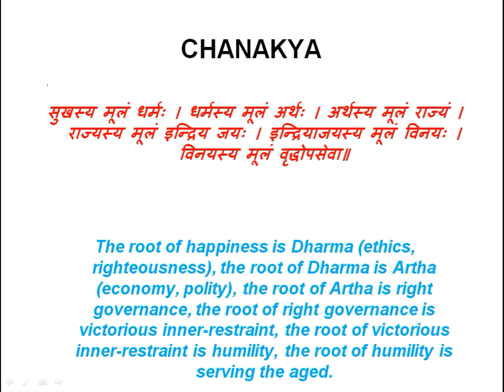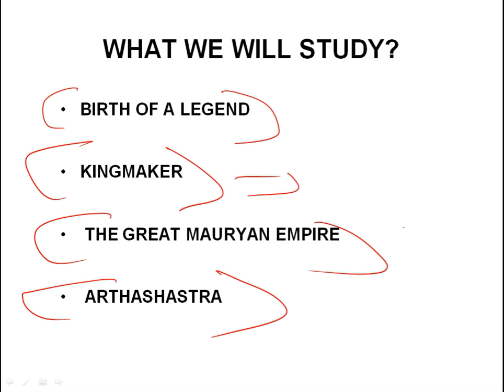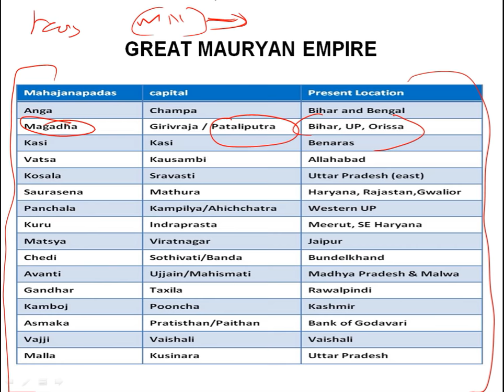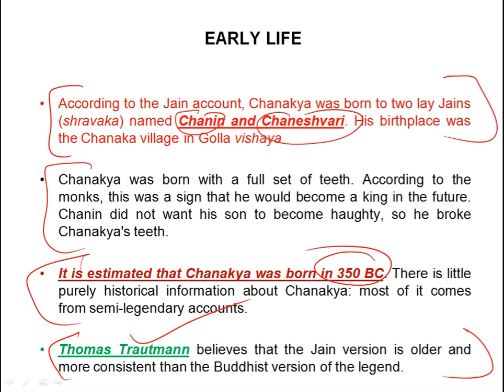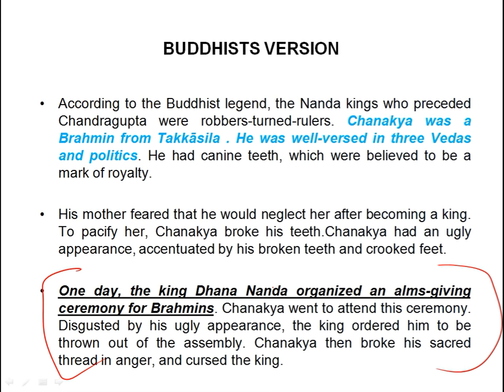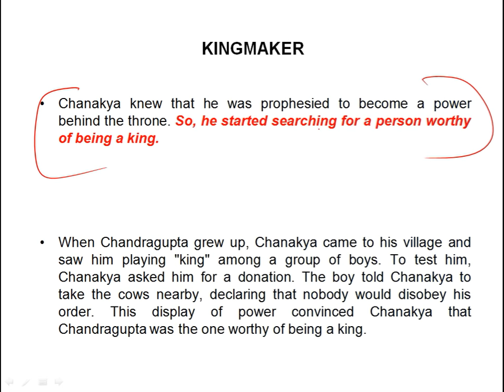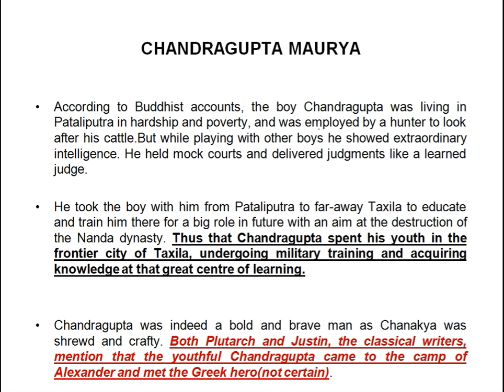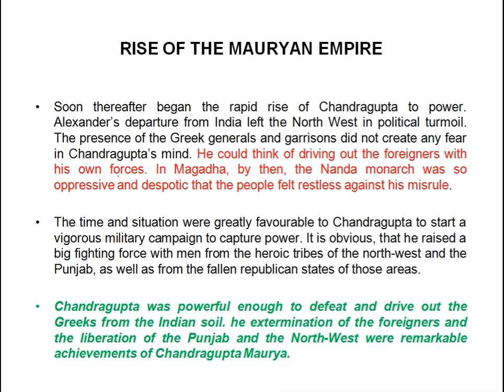Biography of Chanakya Part 1 - Statesman, philosopher, professor & PM of Mauryan King Chandragupta